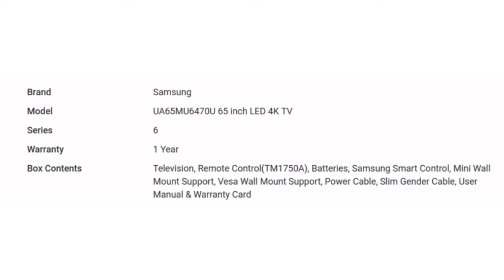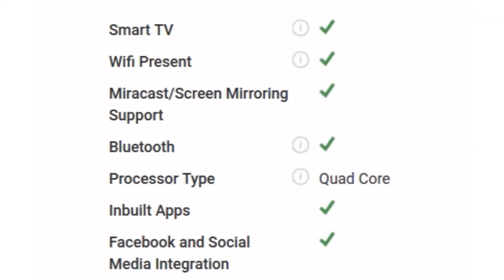Samsung UA65MU6470U 65 inch LED 4K TV Specification